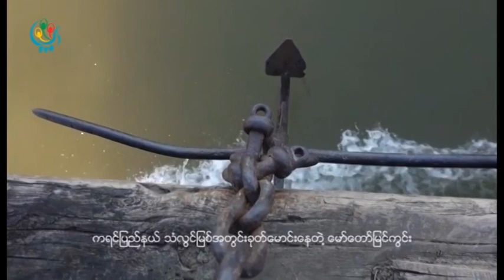DVB TV - ကရင္ျပည္နယ္ သံလြင္ျမစ္အတြင္းခုတ္ေမာင္းေနတဲ့ ေမာ္ေတာ္ျမင္ကြင္း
ရုိက္ကူး၊ တည္းျဖတ္ - ေက်ာ္စုိး